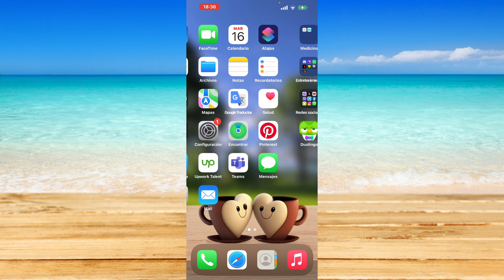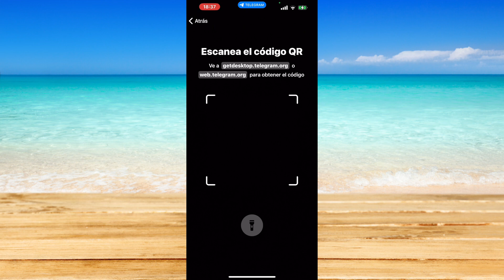Cómo escanear un código QR en Telegram (2024)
Cómo escanear un código QR en Telegram